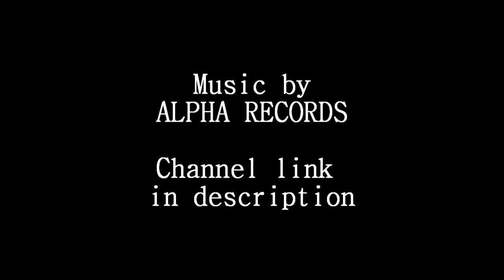Rocket Reel Mondays S01E08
This show is a mash up of game play moments such as sick goals and blocks and just flat out funny moments. These moments are displayed in regular game play form and in cinematic form. The music is by Alpha records.